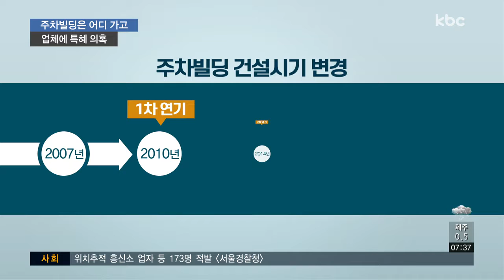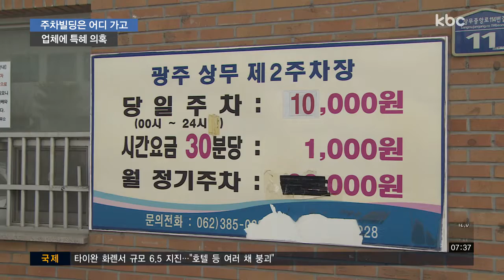상무지구 주차장 계약 변경 2차례...특혜 의혹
광주 상무지구의 주차난은 말그대로 악명이 높죠. 알고 봤더니 그럴만한 이유가 있었습니다 .

당초 만들기로 한 주차장을 다 조성하지
않았기 때문인데요.

이 과정에서 광주도시공사가 사업자에게 특혜를 줬다는 의혹이 일고 있습니다.

정지용 기자의 보도입니다.